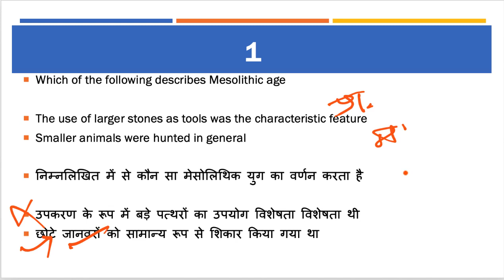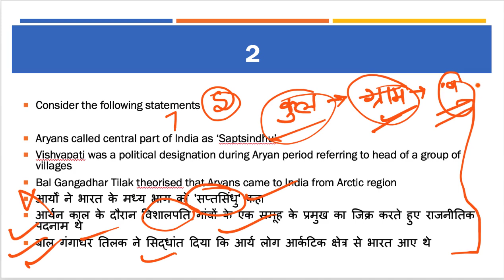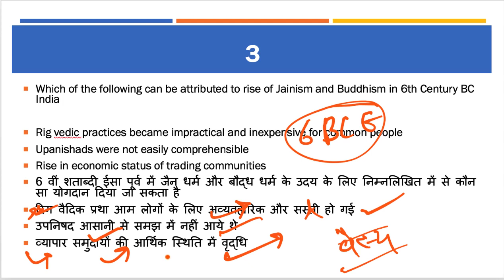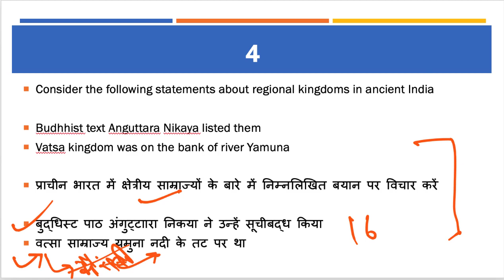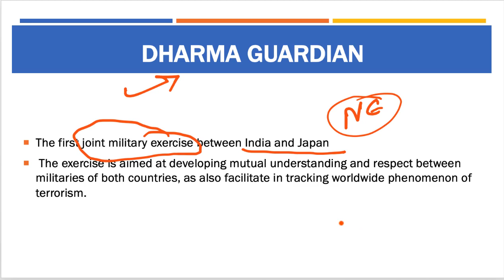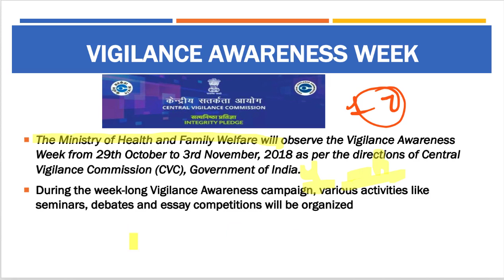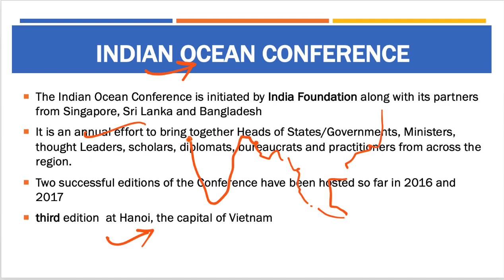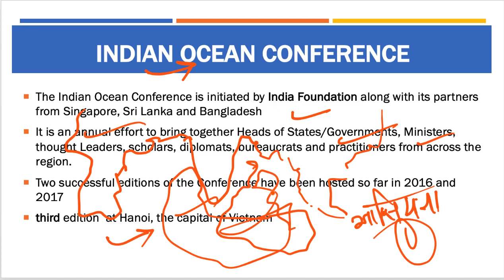3 November 2018, हिन्दी Prelims Updater Series, News Discussion hindu, PIB, Yojana UPSC, CSE, IAS